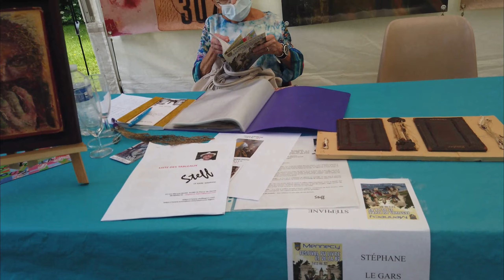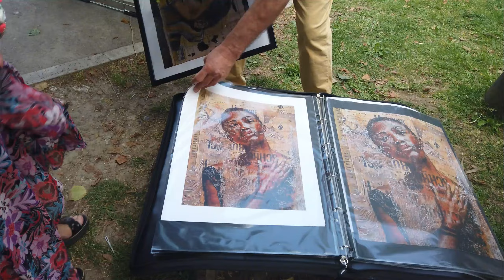LE GARS Stéphane - 2022- 12e Festival du Livre & BD - MENNECY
12e Festival du Livre & de la BD - MENNECY (91)
Un salon littéraire de référence
Cette manifestation annuelle, la plus importante du sud de l'Ile de France, s'est tenue le week-end du 21 et 22 mai 2022 dans le Parc de L'Orangerie, Parc Villeroy.